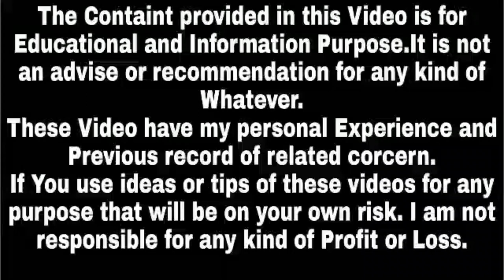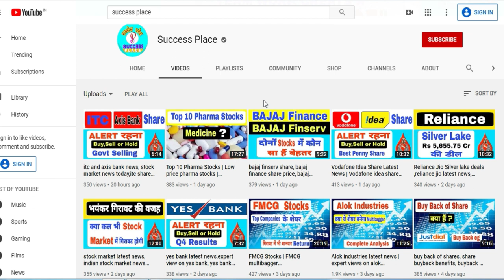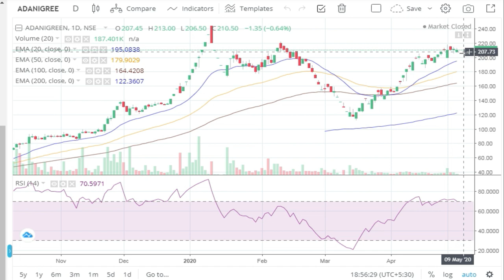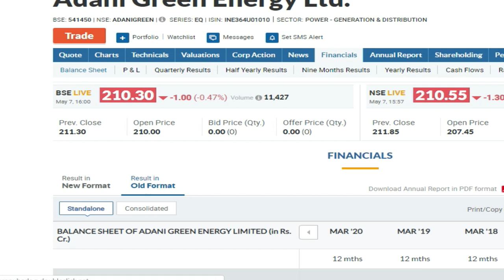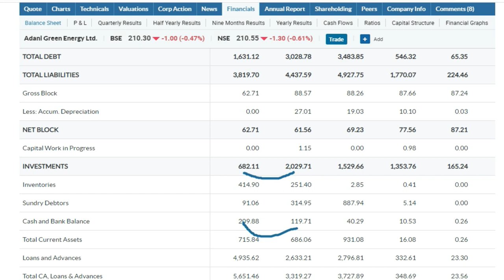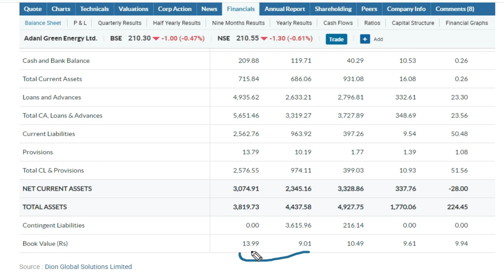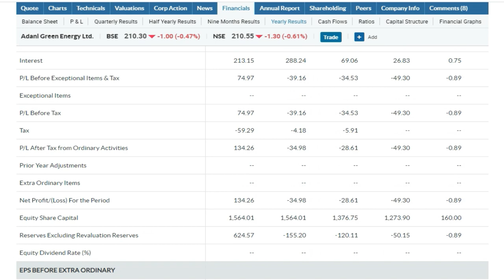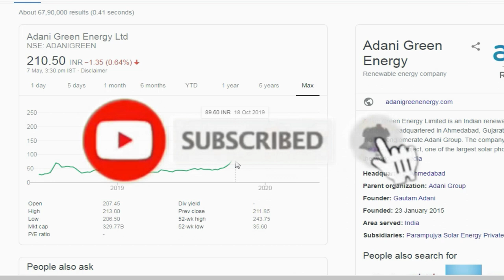adani green energy latest news, adani green share price target, adani green q4 results,Success Place